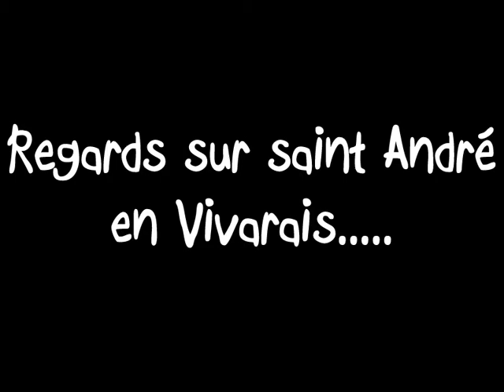regards de saint André en vivarais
la ballade des gens heureux...